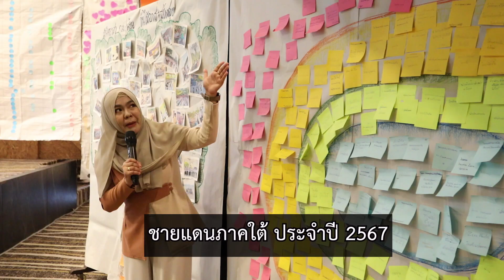ว้าวสลาตัน 11 มิ.ย. 67 ตอน ศค.จชต.เสริมสร้างภาวะผู้นำพัฒนาเครือข่ายเยาวชน